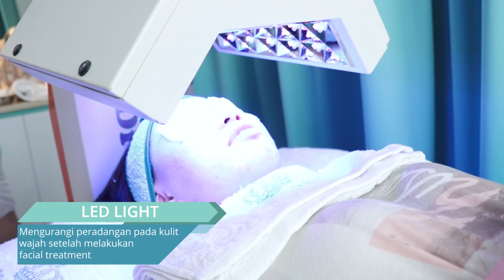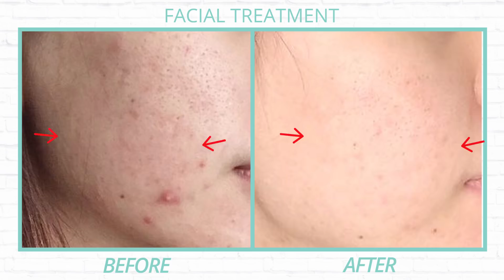Bye Bye Jerawat Nakal - Vlog Veronica Ong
Hai sahabat Dermaster!

Kali ini Veronica Ong perawatan di Dermaster Clinic Indonesia bersama dokter Priskilla Ariana di Dermaster Permata Hijau. Vero punya masalah jerawat dan dokter Priskilla membantu menyelesaikan masalah dari wajah Vero. Yuk simak videonya sampai habis.

ALAMAT & NOMOR TELEPON DERMASTER KLINIK INDONESIA🥰
JAKARTA
- Dermaster Pondok Indah
Pinang Emas 1 UT Kav 37, Pondok Indah, Jakarta Selatan

- Dermaster Kemang
Piccadilly
Jl. Kemang Raya Selatan No.99, Jakarta Selatan

- Dermaster Mangga Besar
Jln.Karang Anyar Raya No. 92 E , Jakarta Pusat.

- Dermaster Kelapa Gading (MOI)
Ruko Mall Of Indonesia Blok A No.9
Jl. Boulevard Barat Raya, Jakarta Utara

- Dermaster ITC Permata HIjau
Ruko ITC Permata Hijau Blok Diamond No.6, Jakarta Selatan.

- Dermaster Puri
Ruko Puri Kencana Blok M8 no 3E

- Dermaster Pantai Indah Kapuk (PIK)
Jln Elang laut boulevard, blok D no 42

- Dermaster Crystal Menteng
Jln. Kendal No. 23
Menteng, Jakarta Pusat
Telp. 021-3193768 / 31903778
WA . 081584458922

- Dermaster Daan Mogot
Jln. Daan Mogot Ruko Green Mansion
Block C No.6  Rt 9/Rw 3 Kedaung Kali Angke
Cengkareng
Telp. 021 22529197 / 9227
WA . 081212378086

LUAR KOTA
- Dermaster Makassar
Ruko Jalan Boulevard Komplek Jasper II No.38, Panakkukang, Makassar

- Dermaster Manado
JL. Martadinatha no.65 B, Paal Dua, Manado

- Dermaster Jayapura
Jln. Kelapa dua Entrop ardipura, Jayapura Selatan.

- Dermaster Surabaya
Ruko Surya Permata Inti (Tahap 1) blok A-3, Jl. HR. Muhammad

- Dermaster Banjarmasin
Jln. Jendral Ahmad Yani Km 3,5

- Dermaster Bali
Jln. Nakula link no. 7A
Kel. Seminyak, kecamatan Kuta Badung, Bali
Telp. 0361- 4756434/ 26082 / 56495

- Dermaster Balikpapan
Ruko Balikpapan Baru D2 No. 23, Kel: Damai, Kec: Balikpapan Selatan, Balikpapan, Kalimantan Timur.

- Dermaster Surabaya Timur
Coming Soon

Silahkan hubungi cabang terdekat ya untuk appointment dan info lebih jelasnya mengenai harga dan perawatan. Konsultasi dokter free😍